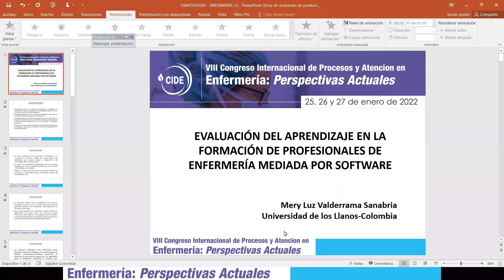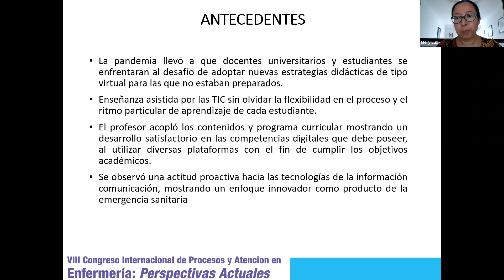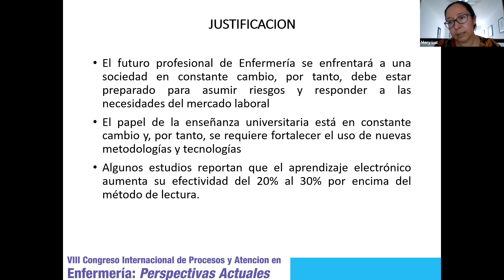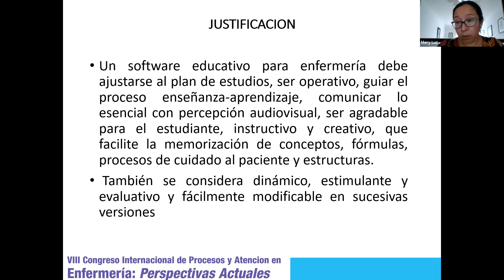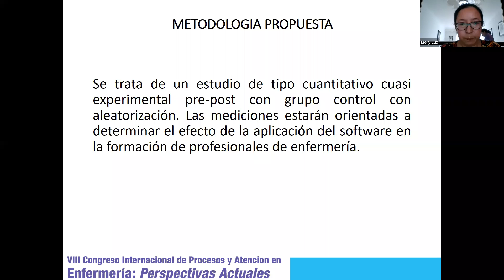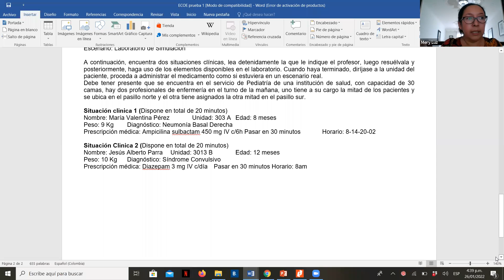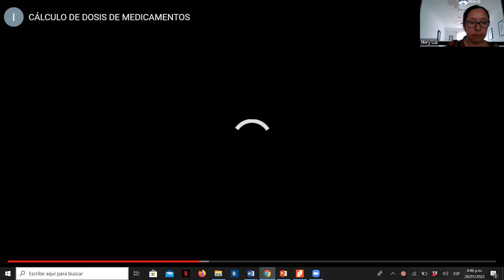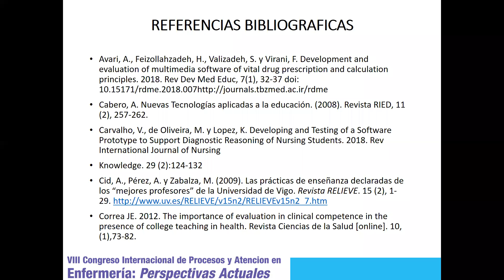VIII CONGRESO INTERNACIONAL DE PROCESOS Y ATENCION EN ENFEREMERÍA: PERSPECTIVAS ACTUALES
CONFERENCIA: Evaluación del aprendizaje en la formación de profesionales de enfermería mediada por Software
EXPOSITOR: Dra. Mery Luz Valderrama Sanabria